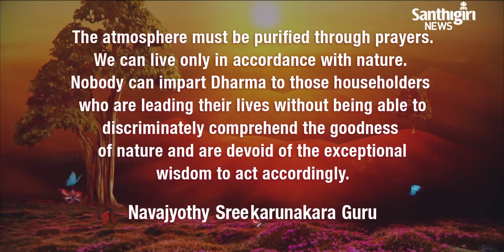Today’s Guruvani - English | 01- 12 - 2020